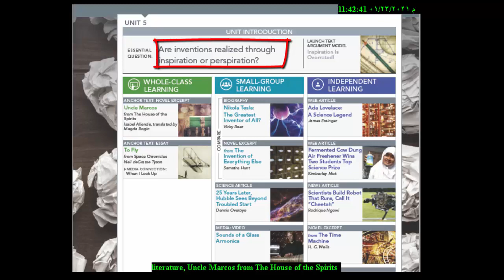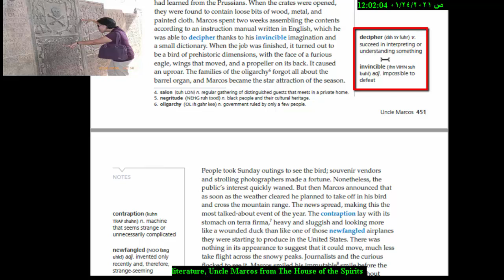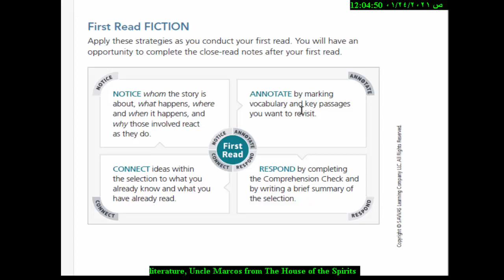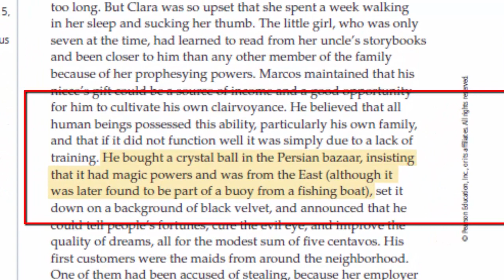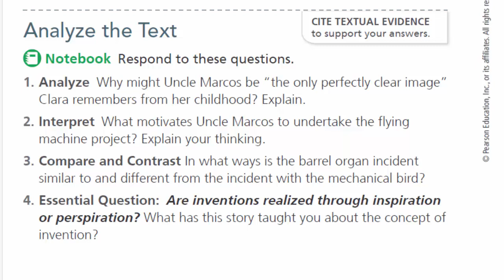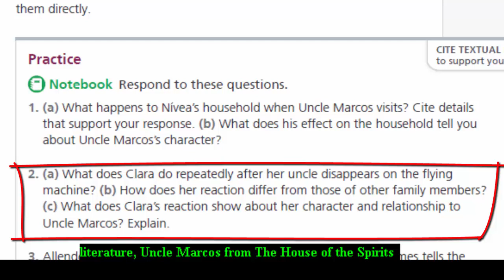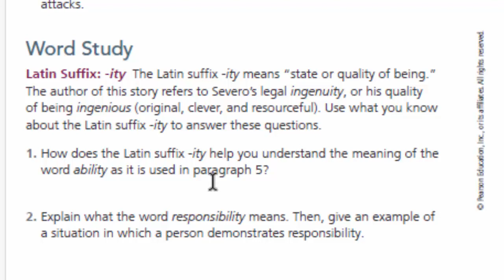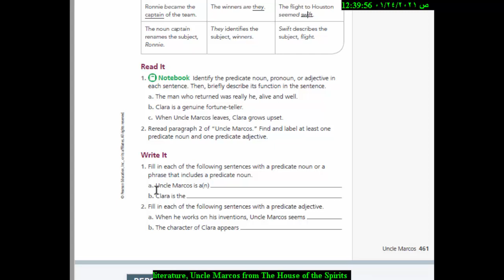Uncle Marcos from The House of the Spirits